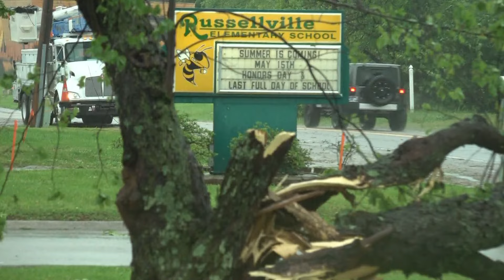Elementary School damaged after severe storm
The storms damaged Russellville Elementary School in Hamblen County.